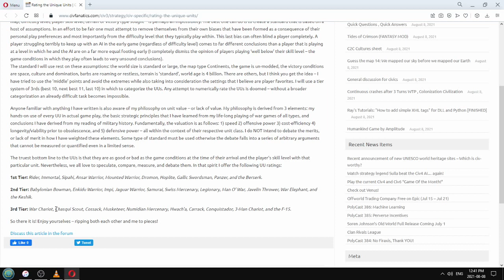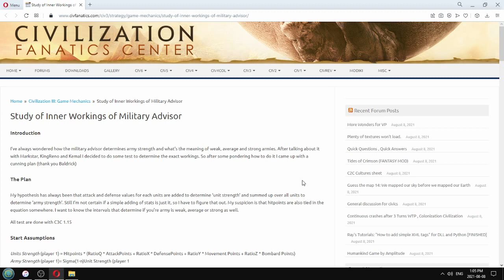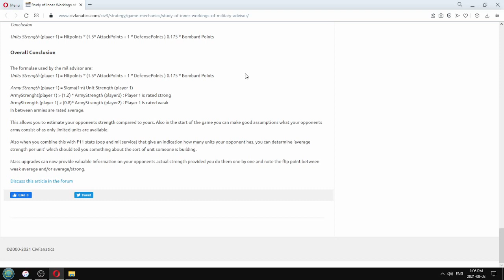4 Fun Strategies to Try in Your Next Game of Civ 3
0:18 ToA/Sistine Chapel Strategy
2:38 War Chariot Rush
4:49 "Bully" Persia
7:13 Island Map Wonder Stacking